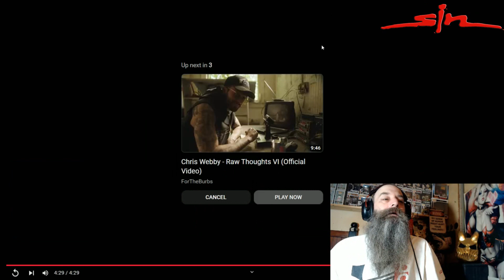Chris Webby - Back On My BS (Official Video) Reaction!!